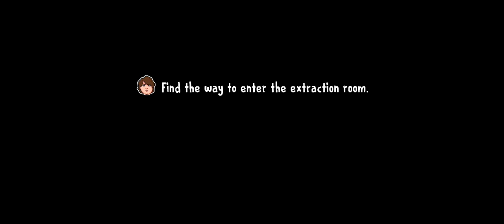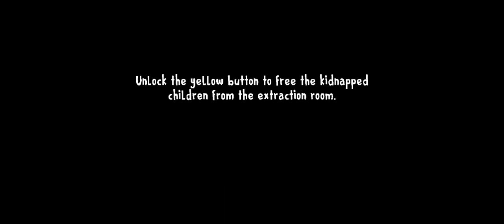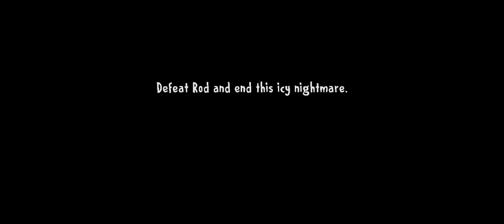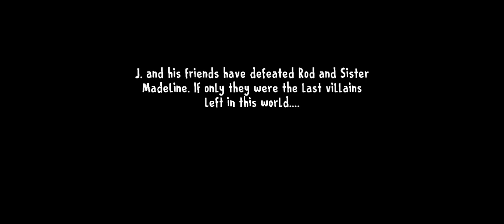ICE SCREAM 8 TRUE ENDING🍦Full GAMEPLAY 🏭 This is THE END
ice scream 8 final chapter download apk
ice scream 8 final chapter mod apk
ice scream 8 final chapter download
ice scream 8 final chapter apk
ice scream 8 final chapter outwitt mod apk download
final fantasy 7 remake chapter 8 materia in church
8-2 final exam
chapter 5-8 summary
ice scream 6 ending
final fantasy 7 chapter 8 locked gate